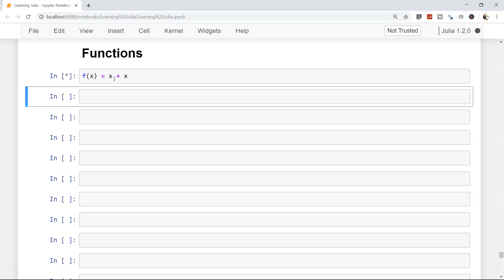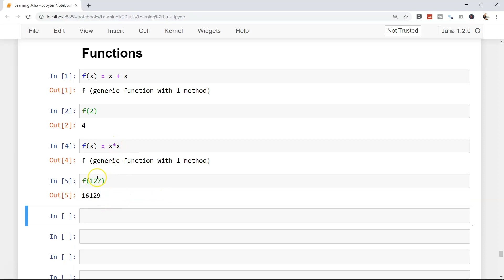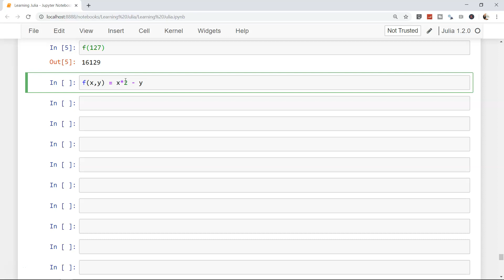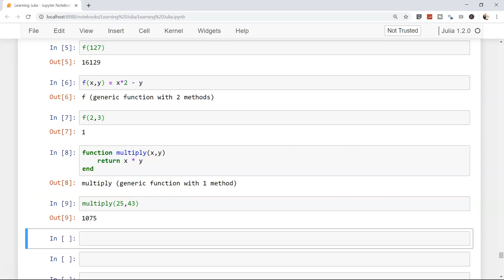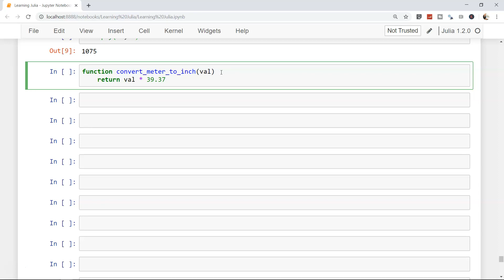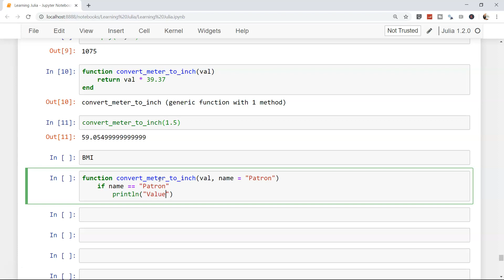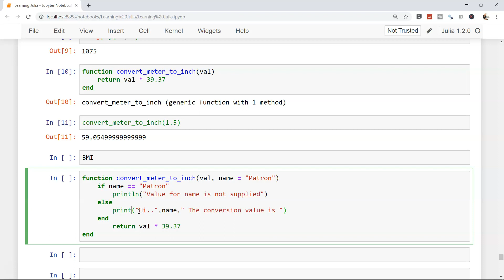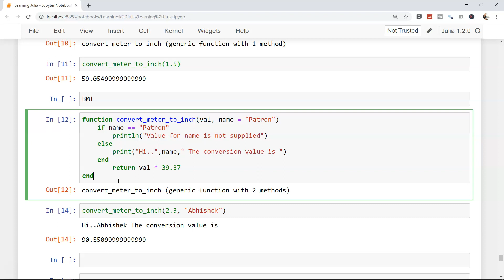Julia Tutorial | How to create and work with functions in Julia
In this julia programming tutorial I have talked about how you can create functions, update functions and call functions. Also I have shown how you can mix conditional statements or loops in the functions for the efficient processing of data.

Best Julia Programming Books of All Time👇👇👇
1.) Julia Programming Projects: by Adrian Salceanu
2.) Julia 1.0 Programming Cookbook by Bogumil Kaminski, Przemyslaw Szufel
3.) Julia for Data Science by Zacharias Voulgaris PhD
4.) Getting started with Julia Programming Language by Ivo Balbaert
5.) Julia High performance by Avik Sengupta
6.) Julia Programming for Operations Research by Changhyun Kwon
7.) Discover Julia, a high-performance language for technical computing by Ivo Balbaert, Adrian Salceanu
8.) Learning Julia Build high-performance applications for scientific computing by Anshul Joshi, Rahul Lakhanpa :
9.) Think Julia How to Think Like a Computer Scientist by Ben Lauwens, Allen B. Downey
10.) Mastering Julia 1.0 Solve complex data processing problems with Julia by Malcolm Sherrington
11.) Seven More Languages in Seven Weeks Languages That Are Shaping the Future by Bruce Tate, Ian Dees, Frederic Daoud, Jack Moffitt
12.) Introduction to Julia Programming For Scientists and Engineers by Dr. Sandeep Naga